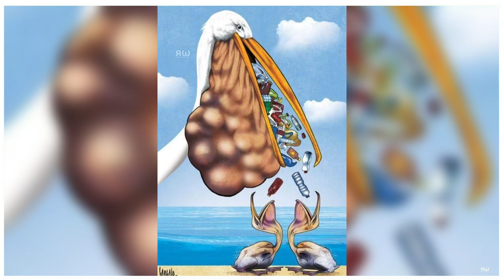Harsh Reality Of Today's Modern Society | Deep Meaning Illustration | motivational pictures | 2022